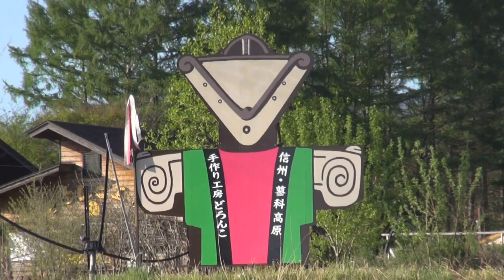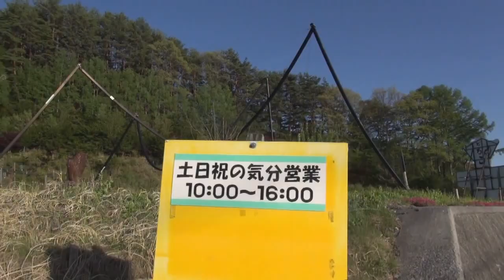縄文のヴィーナス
茅野市　どろんこねん土体験場
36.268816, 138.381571